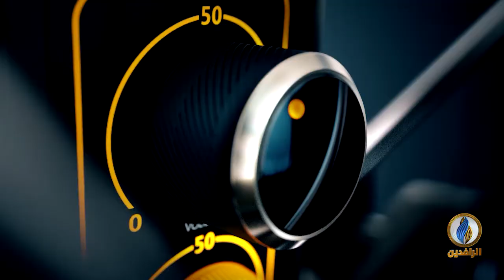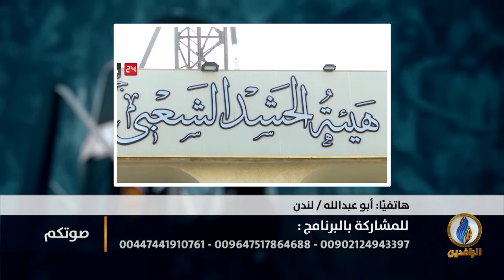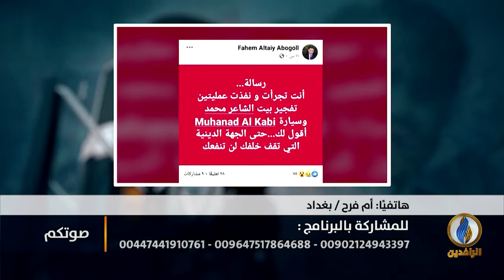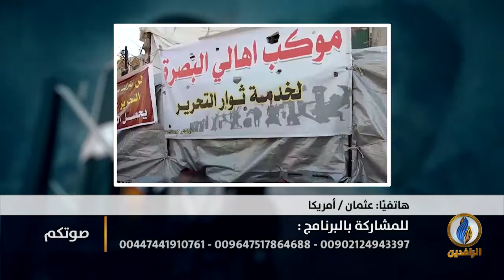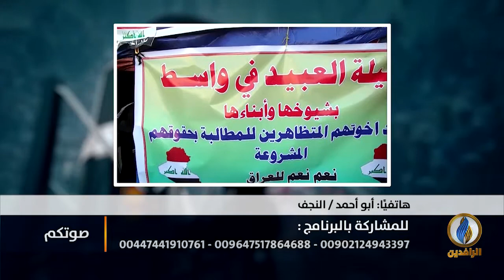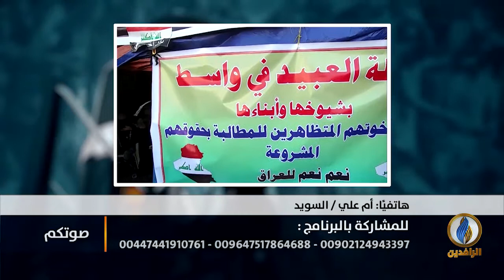صوتكم | خطف واغتيالات للناشطين في العراق على يد الميليشيات